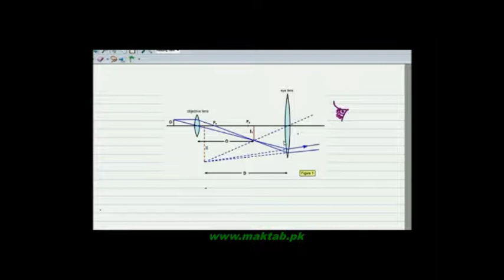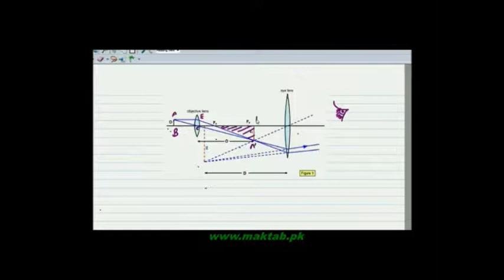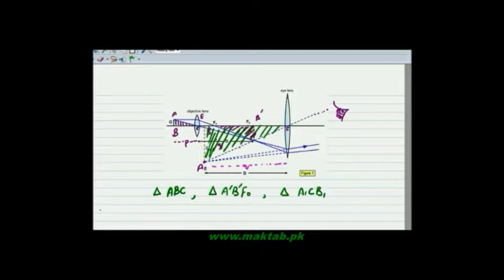FSc Physics Book1, CH 10, LEC 3: Compound Microscope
This video lecture from Optical Instruments (F.Sc. first year physics) covers Compound Microscope, Its Construction, Information about its different parts, their functions, working, explanation, formula, and the method for calculating magnification in case of compound microscope. It also explains why compound microscope is better than simple microscope. Find more e-learning material and educational video lectures in Urdu at maktab.pk. These videos are free to use for promotional and commercial purpose by keeping the credits to Maktab.